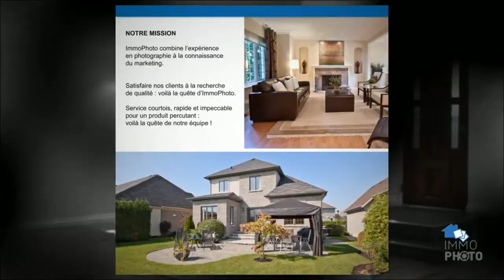IMMO Photo | Photographie immobilière | par Communications PubliKCible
N'oubliez pas que l'image est l'élément central de la mise en marché ! Optez pour une photographie immobilière d'impact.

Photographie immobilière
Consultation pour l'optimisation résidentielle
Développement d'outils en vente immobilière
Portrait corporatif
Votre allié en immobilier!

Conception vidéo et promotion par Communications PubliKCible ( fier partenaire d'IMMO Photo)